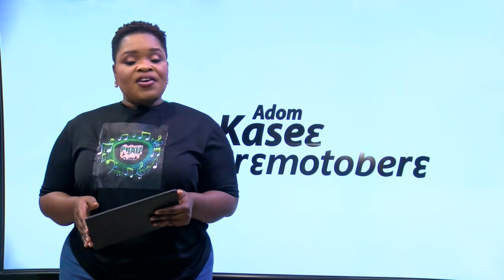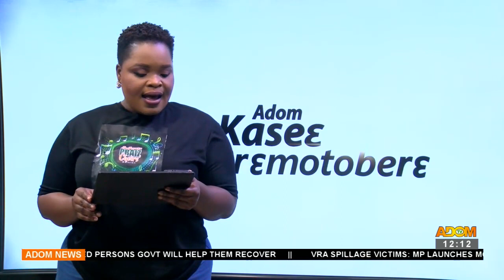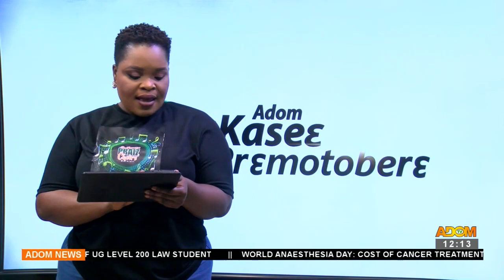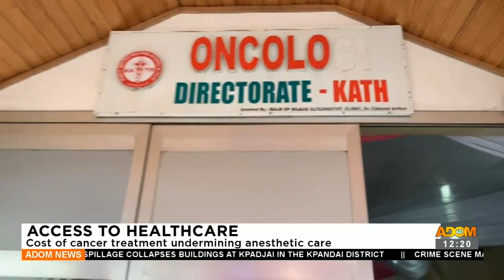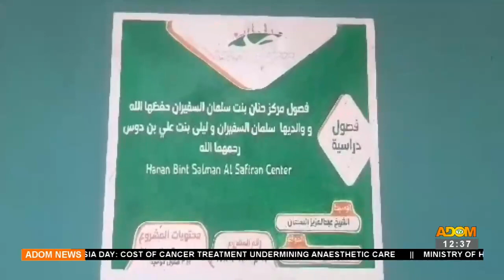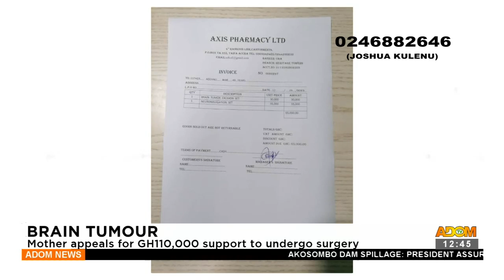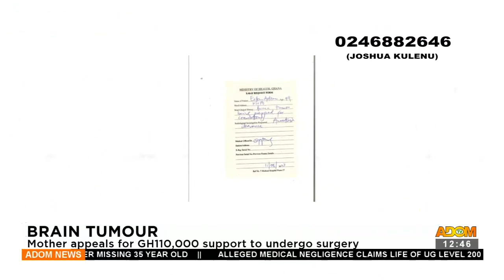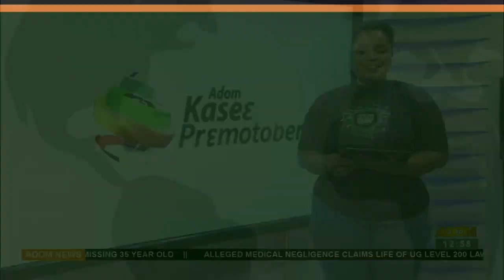Premtobre Kasee on Adom TV (17-10-23)